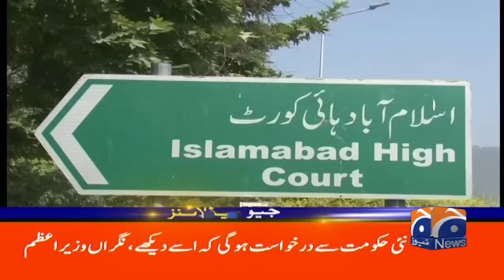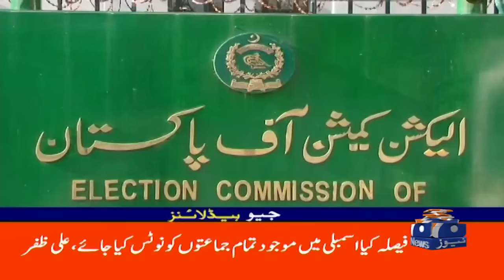Geo News Headlines 1 PM | 28th February 2024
GeoHeadlines 1 PM | 28th February 2024